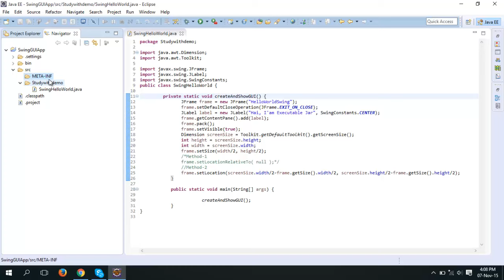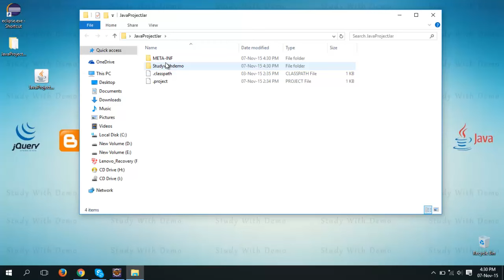How to make Executable jar file of Java Project in Eclipse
Those who want to convert java project into executable jar in eclipse simply watch this video.
steps: Go to file- export- enter search term jar - click next- select destination path to generate jar-  tick save manifest file in the workspace- select the main class file and click finish.